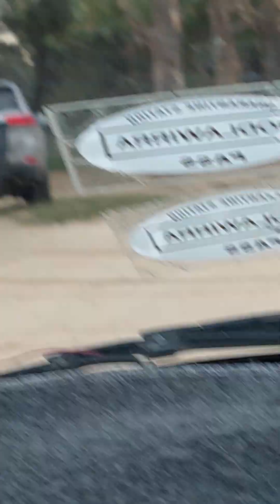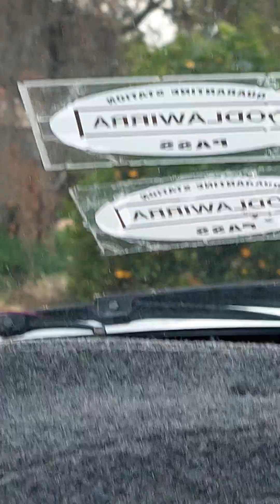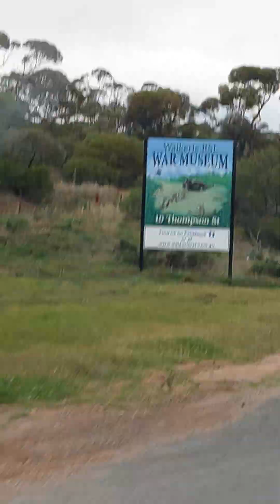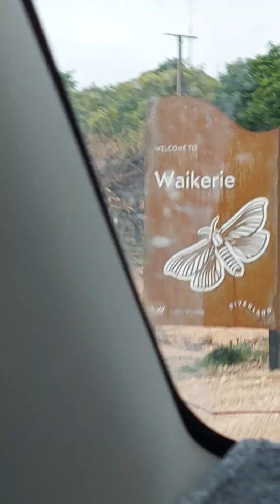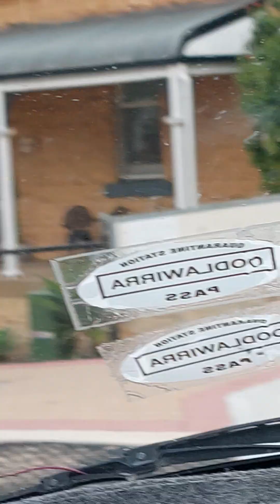Waikerie tourist attractions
We were camping at Holder Bend, Waikerie SA. From there, we went to the town proper and then to the Port where the houseboats and Ferry docks. As you can see in this town, one of the attractions that lots of people visiting the place was the Silo Art Mural,   Houseboats the wild birds River Murray, and many more thank you for watching my videos and  pls like and subscribe for more .@Elma819